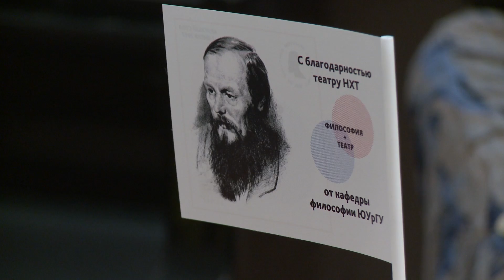Философское осмысление театрального действия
Идея организовать проект совместно с новым художественным театром Челябинска появилась после того, когда студенты ЮУрГУ откликнулись отзывами о спектакле «Бесы». Они пытались раскрыть его основные философские идеи. Заведующая кафедры философии нашего университета Елена Гредновская рассказала о главной идеи развития круглого стола.
Пьеса «Бесы»т состоит из трех частей. Каждая раскрывает в себе вечные темы семьи, любви и религии. А по окончании зритель мог задать вопросы актерам и поделиться с ними своими впечатлениями. Актер Нового художественного театра, Александр Майер, рассказал, в чем важность обратной связи со зрителем.
В круглом столе приняли участие представители разных направлений: философии, культурологии, искусствоведения и филологии. Каждый из них внес свой вклад в осмысление пьесы с новой стороны.
В ходе круглого стола каждый участник мог задать интересующий вопрос актерам и принять участие в обсуждении наравне с другими.